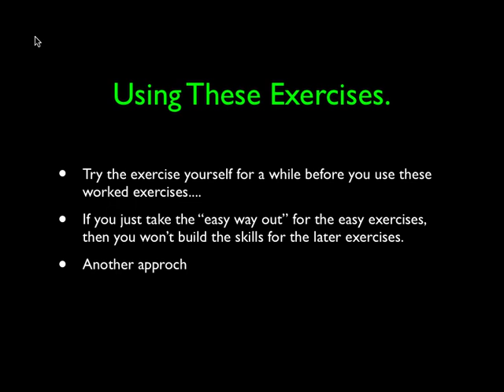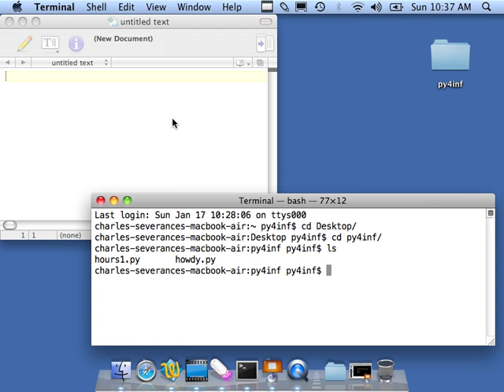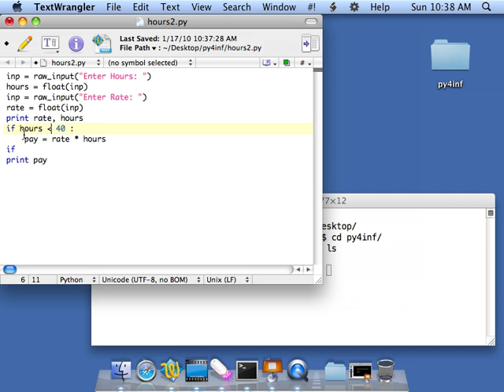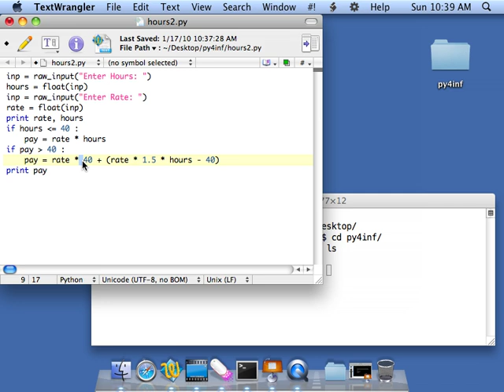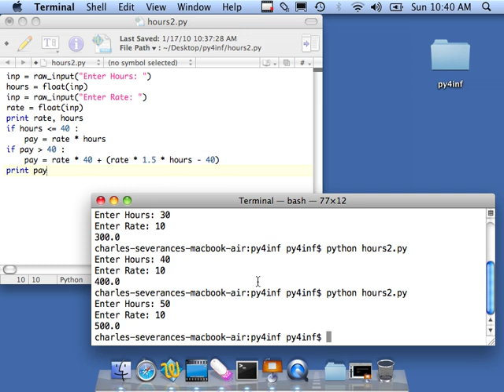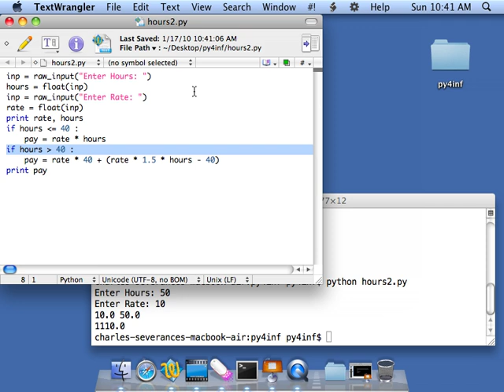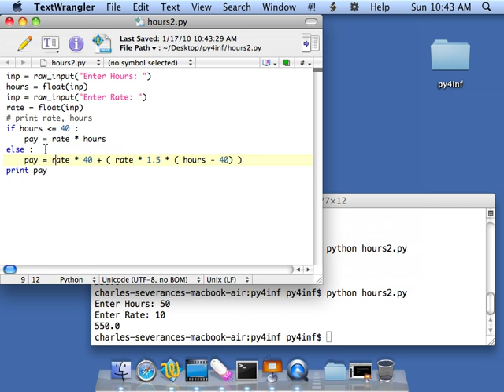Python for Informatics: Exercise 3.1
This is a worked example of exercise 3.1 for Python for Informatics